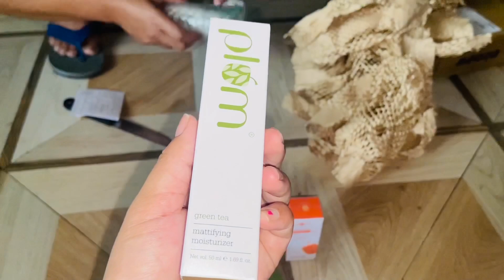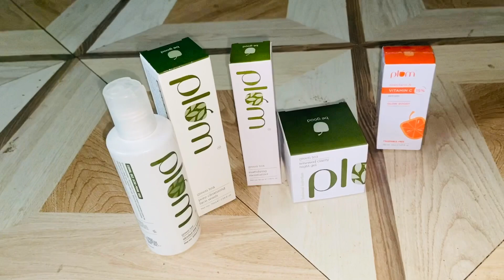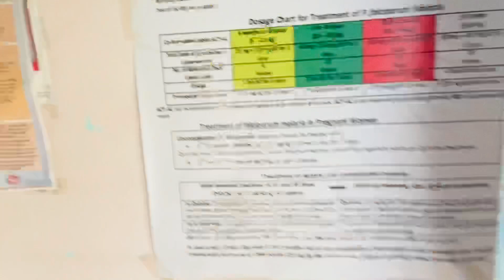HAPPY BIRTHDAY TO US🥳❤️/MARCH BORN COUPLE🥰🤩/THE KEISHAM FAMILY👨‍👩‍👧💕